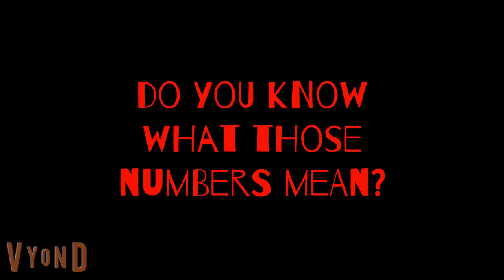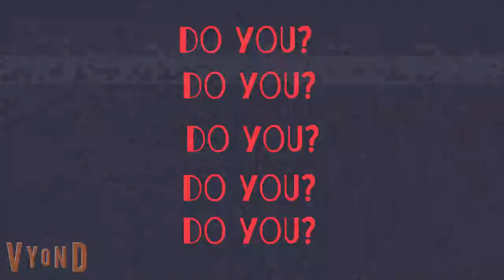Numbers.avi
WHAT DO THOSE NUMBERS MEAN?